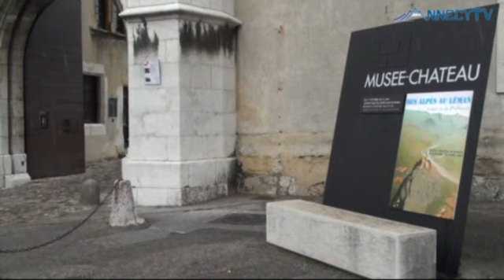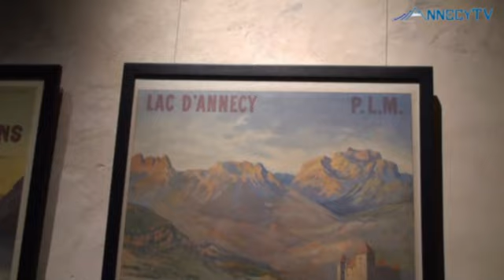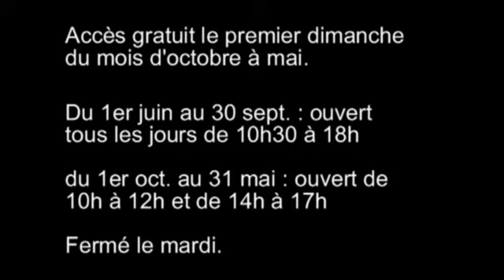Musée château d'Annecy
Visite du musée-château de la ville d'Annecy (Haute-Savoie 74).

Accès gratuit le premier dimanche du mois d'octobre à mai.

du 1er juin au 30 sept. : ouvert tous les jours de 10h30 à 18h
du 1er oct. au 31 mai : ouvert de 10h à 12h et de 14h à 17h
Fermé le mardi.
Visites commentées pour groupes constitués et animations pédagogiques sur rendez-vous.

Musée-Château
Place du Château
74000 Annecy

Monument historique, anthropologie alpine, art ancien, art contemporain, archéologie, sciences naturelles, cinéma d'animation, expositions temporaires, salle de concerts.